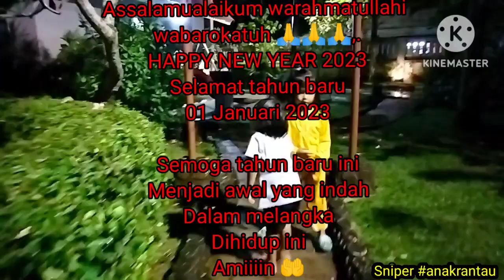Pesta Kembang Api Tahun Baru 2023 Di Pantai@sniperanakrantau9042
Assalamualaikum warahmatullahi wabarokatuh, selamat tahun baru untuk semuanya, semoga kita semua memiliki tahun yang hebat dan lebih baik dari tahun kemarin Amiiiin ya robbal alamiiin 🤲